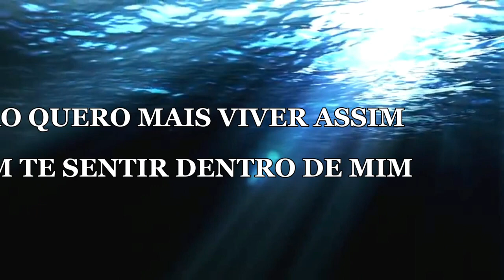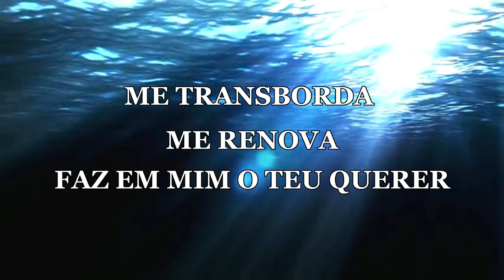Me Transborda.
esse louvor vai falar ao teu coração.